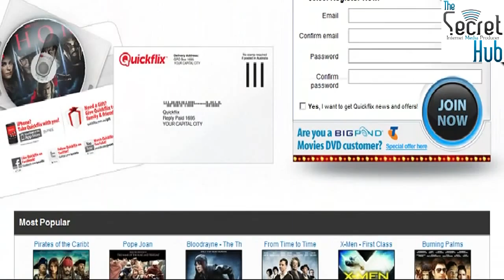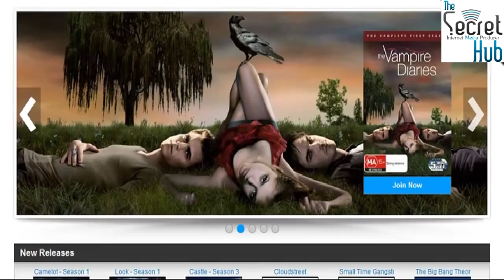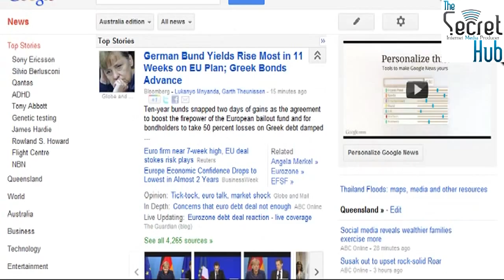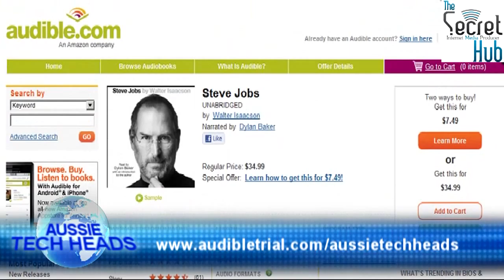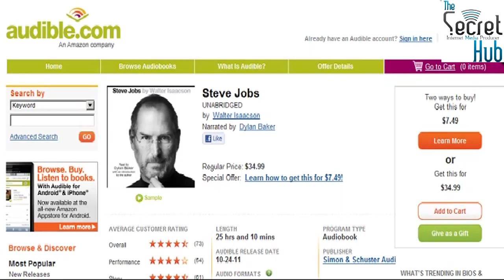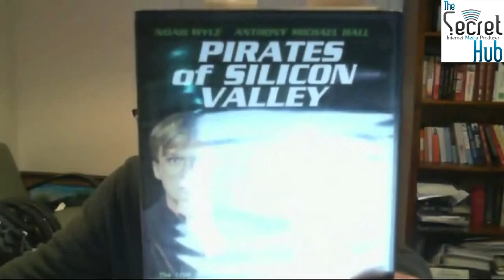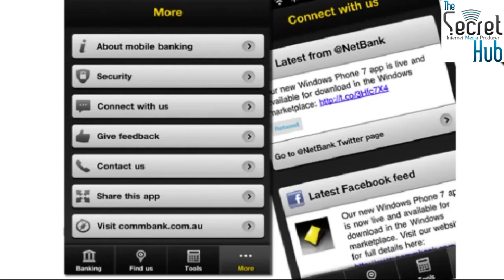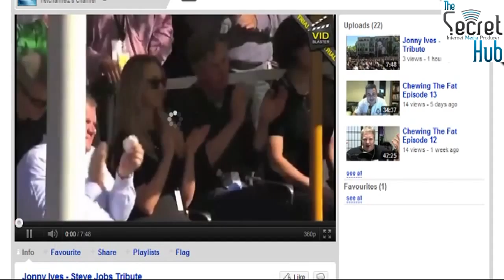Aussie Tech Heads - Episode 261 - 27/10/2011